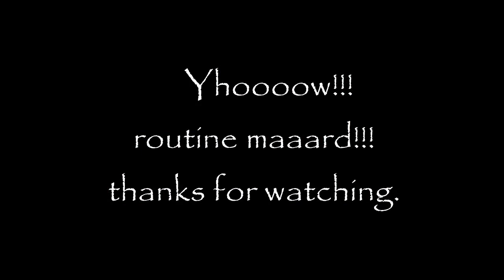kenya legacy octobers finest routine SOO SIICKKKK!!!!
kenya legacy dance crew doing it again...taking dancehall dance to another level indeed!maaard ting...WOOOW!